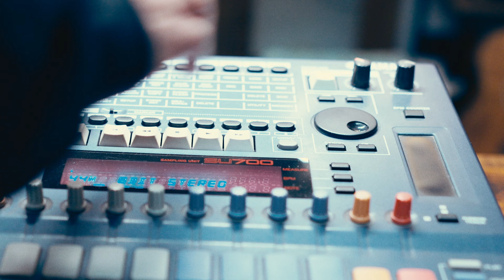Miles Davis 2.0: 'So What' Reinvented with Akai 2000XL and Yamaha Su700"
Reimaginando Miles Davis So What con el vinilo de UHQR version de 45 rpm, con el Akai 2000 Xl y el Yamaha su700.